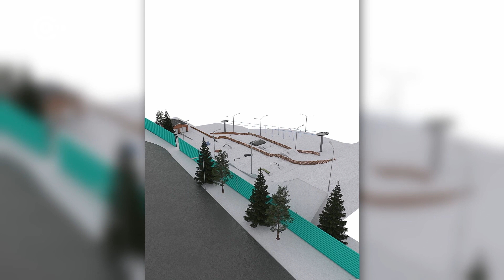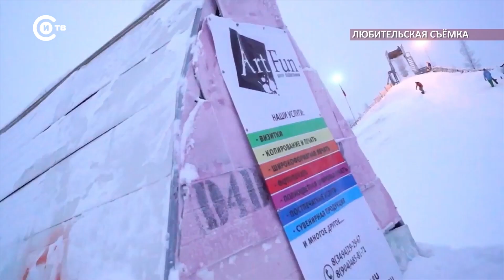Новоуренгойские сноубордисты готовят трассу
Новоуренгойские сноубордисты на Мелесте планируют открыть джибинг парк. Проект показали главе города. Чтобы воплотить мечту в реальность, ребятам нужно выиграть грант. Но время спортсмены не теряют. Уже в этом году территорию ждут изменения.